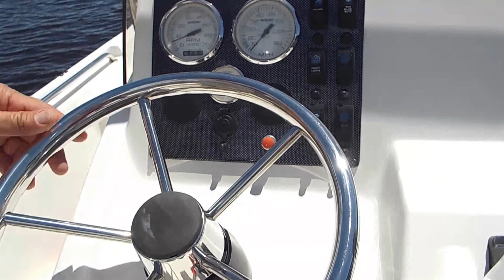2014 Pioneer BullsBay 2000 - Boat for Sale in Venice, Florida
This owner took great care of this 2014 BullsBay (Pioneer)Light Blue 2000 20ft Center Console Boat. Comes with 140 HP Suzuki 4 Stroke Electronic fuel injection Lean Burn motor with 2 years factory warranty, Only 55 hours on the motor, 2 Batteries & On/Off Switch, Nice bimini, fuel water separator, rod holders, pop-up cleats, leaning post w/ rocket launchers, comes with Magic tilt Aluminum trailer. Swim ladder with a platform. Need to call John or Dave to see this wonderful fishing boat. Located in Nokomis, FL. Has been very will kept and very clean boat.